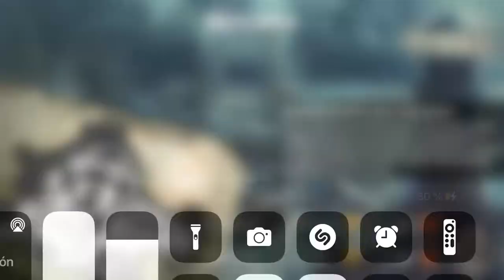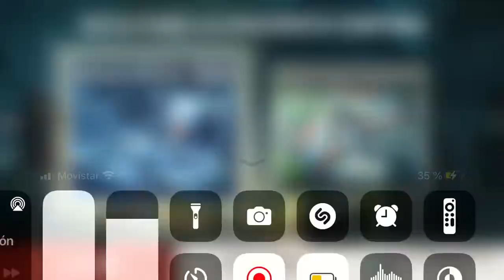BiA3 cuando Cyberdragon se hace pasar x otro ja ja ja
Acepte un reto a metallica y incluirlo nuevamente en mi lista .. sabiendo que el cyberchillon entraría ja ja en mi contra ja ja , pero el selos que no gustan los clanes se a unido a un clan ja ja ? O solo nos hace creer eso , y metallica nos hace creer que se a peleado con cyber ja ja toda una telenovela con alto contenido de hipocresía y cobardía ja ja , ah tampoco acompañaba azules cyber je je pero o yo veo dos pítufos que no nos dejan salís ja ja  y ese T1000 también es de cyber  puesto como momia para ocupar un lugar en nuestro lado pues no se movió nunca así que ya saben si tienen un T1000 en su lado es propiedad de cyberchillon ardido